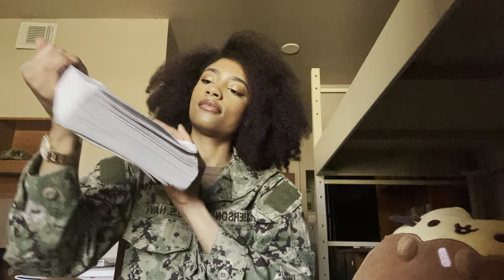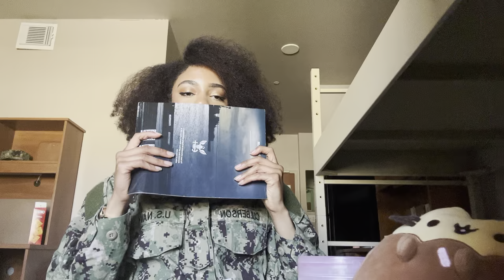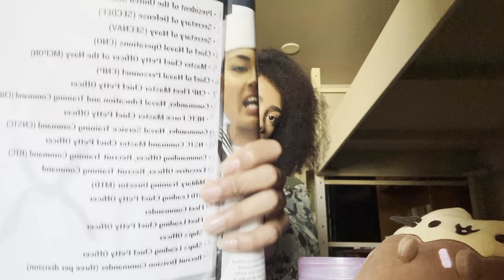what to know before going to navy bootcamp !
surprise! lol

                                   •💎FAQ💎•

                         🎀 pronouns: she/her 🎀

                                  🎀 age: 20 🎀

                 🎀 mic: blue yeti (whiteout) 🎀

 🩷fae count 4000🩷